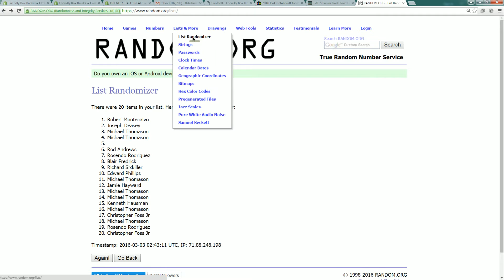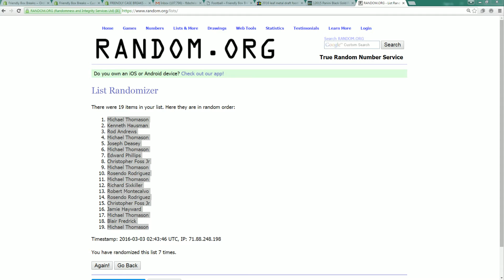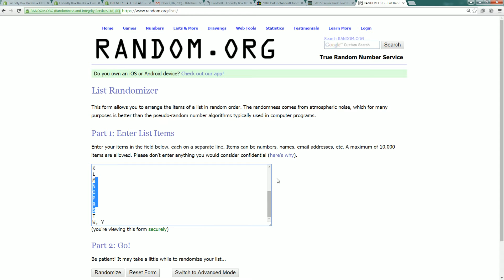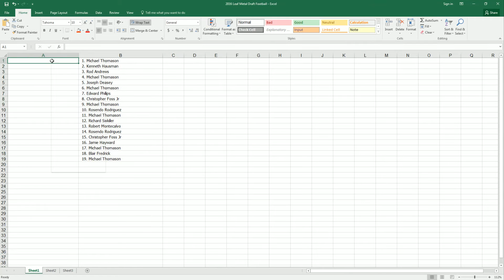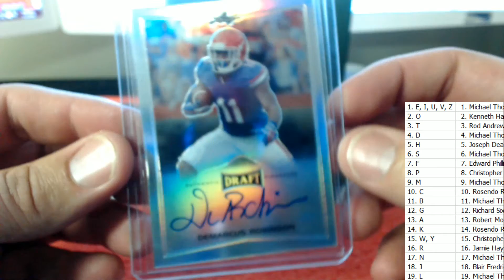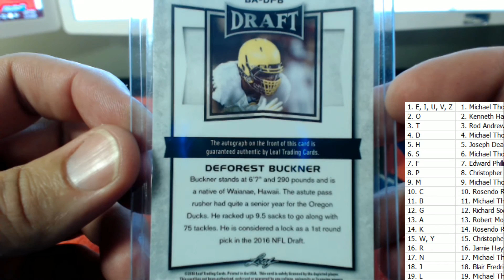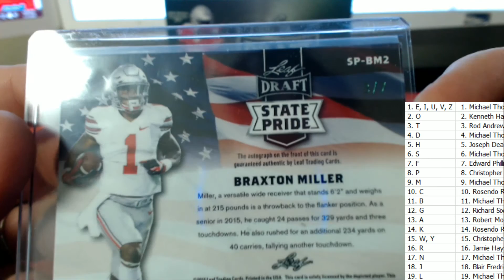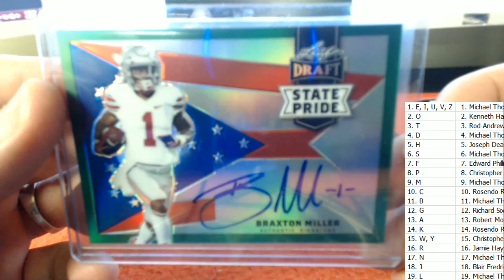2016 Leaf Metal Draft Football 9918